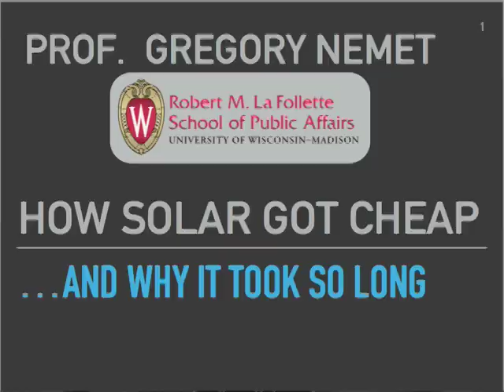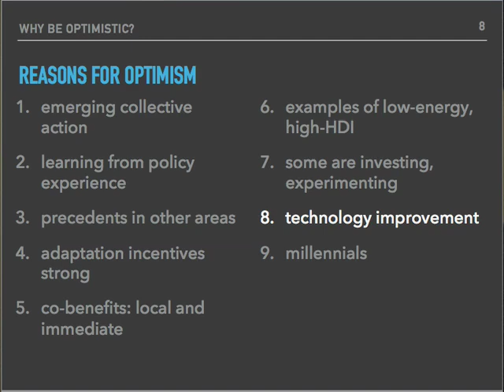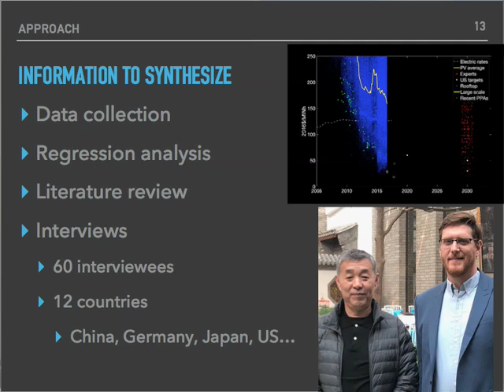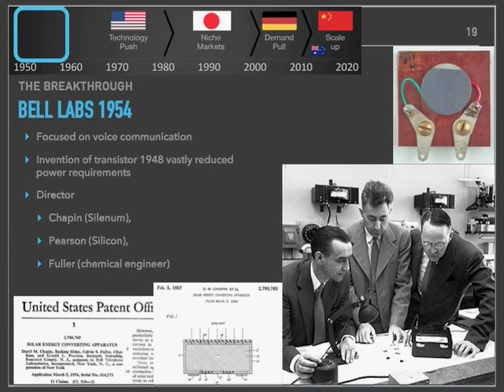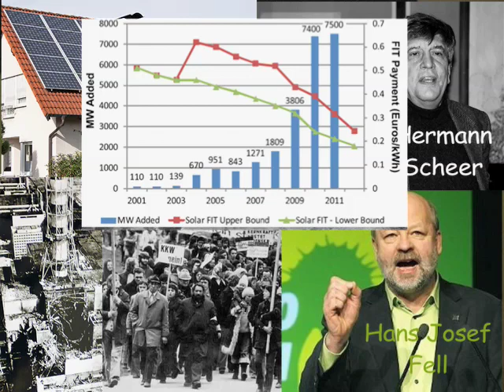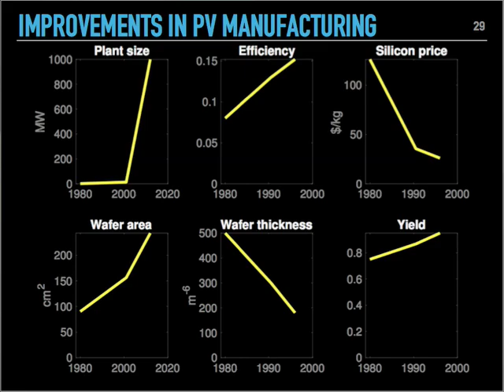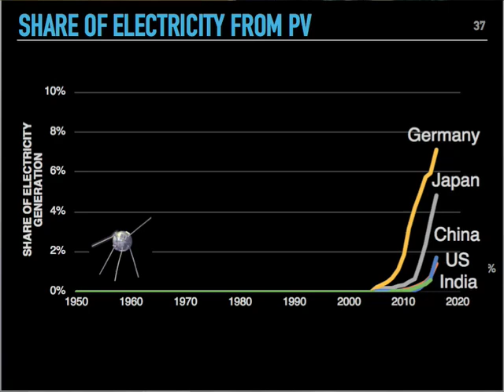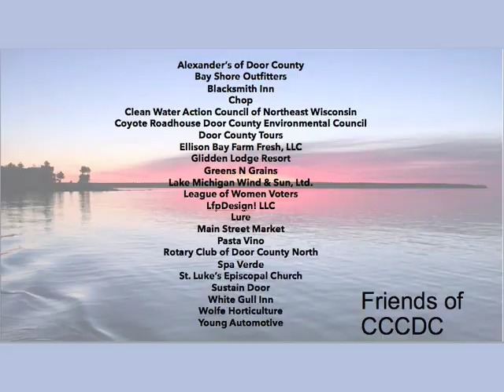Meeting the Transition to a Clean Global Energy System Through Innovation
Greg Nemet, Associate Professor, UW La Follette School of Public Affairs, discusses his work and ways in which public policy can facilitate the transition to an energy system that is cheap, clean, and reliable - solar photovoltaics.